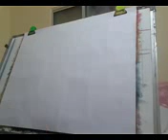Plein Air " ganesha "